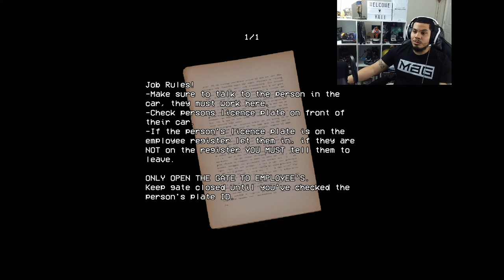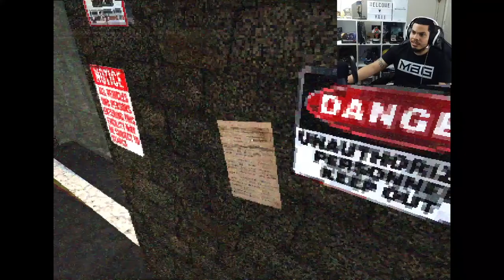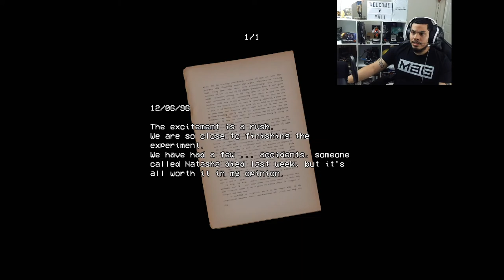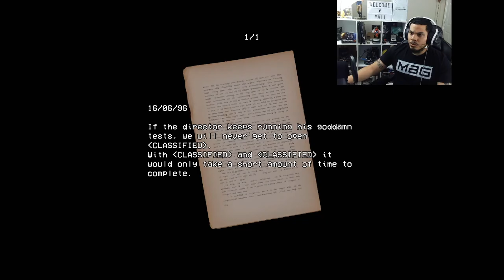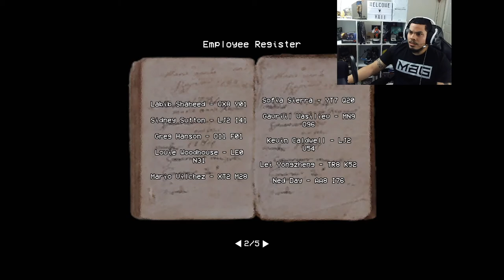Security Booth Game Let's Play | I NEED BACKUP NOW!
Whats up, people! I hope you enjoyed this Security Booth game Let's Play. I hope I at least made you laugh once and the gameplay and commentary were entertaining. If I wasnt funny my bad lol.

Big thank you for giving the channel a chance and I really appreciate it. Please check out the links below for more content, have a good day, and be safe!